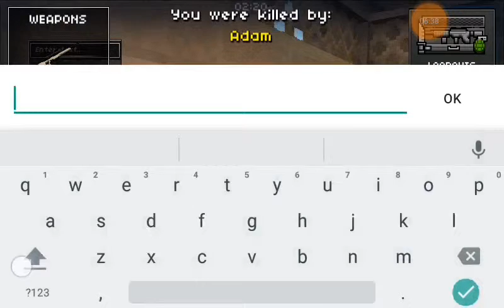Pixel Strike 3D:Gameplay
Música

1.JAEGER - Don't Play

2.BLVCKLIST, Lox Chatterbox & Blvkstn - VSOP (feat. Navii)

3.XXXTENTACION - Jocelyn Flores (Downtine Remix)

4.Eminem - Not Afraid (2Scratch Remix)